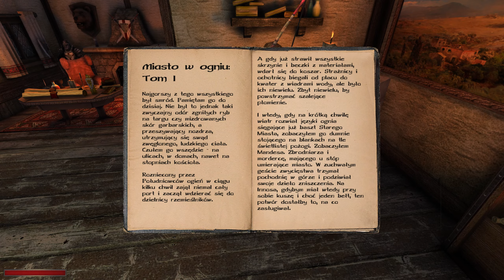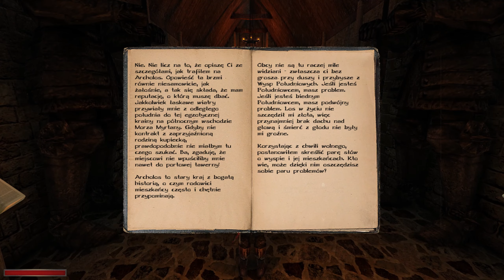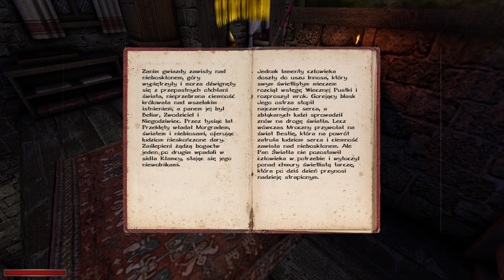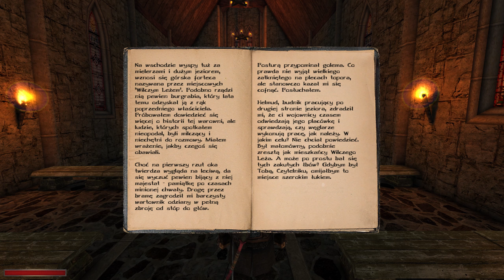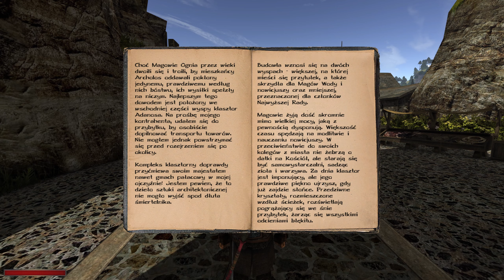Kroniki Myrtany: Archolos [26] - Referencje Maga Ognia i obsesja Runara🤪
Dwudziesty szósty odcinek z moda Kroniki Myrtany: Archolos. Chyba nigdy nie zrozumiem religijnych fanatyków 😮 Na Innosa! Co tu się wyprawia?!
⬇️ Rozwiń opis ⬇️

📃 Opis odcinka:
Przygodę zaczynamy od tego co lepkie rączki lubią najbardziej czyli kradzieży 😁. Okradamy strażników, a potem zanim ktokolwiek się zorientuje wyruszamy w stronę kościoła aby znaleźć maga ognia imieniem Tengral.
Po dotarciu na miejsce dostajemy zadanie. Jeden z paladynów ma obsesję na punkcie boskich relikwii. Mamy znaleźć sposób na to żeby mu to wybić z głowy. Kontaktujemy się więc ze znanym kanciarzem ze sklepiku w slumsach, który może nam pomóc.
Zapraszam na nowy odcinek! 😊

⏲️ Timeline:
00:00 Wstęp
00:35 Kradzieże u Straży Miejskiej i odebranie nagrody za przestępcę
08:05 Rozmowy z magami ognia i paladynami
19:52 Rozmowa z Tengralem w kościele
27:44 Czytanie "Przewodnika obcokrajowca" i ksiąg w kościele
35:20 Cmentarz i sekrety wokół niego
42:01 Problem paladyna Runara i rabowanie Magów Ognia
51:02 Sklepikarz Huug i wyprawa za mury miasta z Runarem
01:03:18 Powrót do Tengrala i odbiór nagrody
01:08:34 Czytanie pozostałej części "Przewodnika obcokrajowca"

Alternatywne tytuły serii:
Kroniki Myrtany
Kroniki Myrtany Gameplay PL
Kroniki Myrtany Archolos Gameplay PL
Zagrajmy w Kroniki Myrtany Archolos
Let's play The Chronicles of Myrtana Archolos
The Chronicles of Myrtana Archolos Gameplay
Gothic II Kroniki Myrtany Archolos